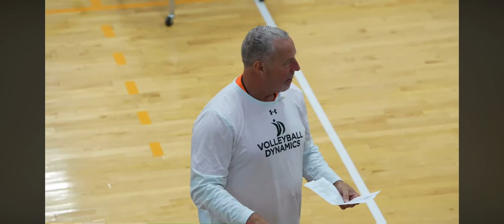Pay to Train vs Playtime